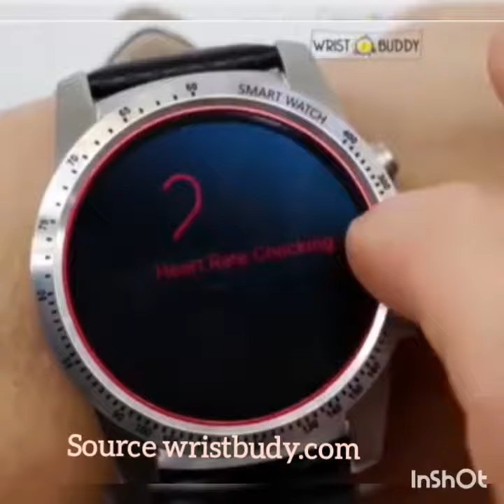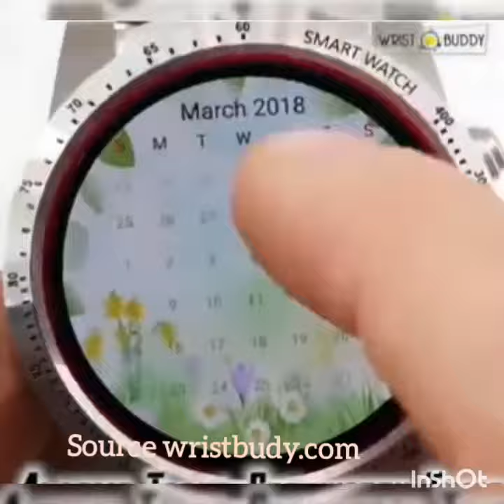ഏറ്റവും പുതിയ ഒരു സ്മാർട്ട് വാച്ച്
വില കുറഞ്ഞ സ്മാർട്ട് വാച്ച്
₹3500 താഴെ വിലയുള്ള സ്മാർട്ട് വാച്ച്